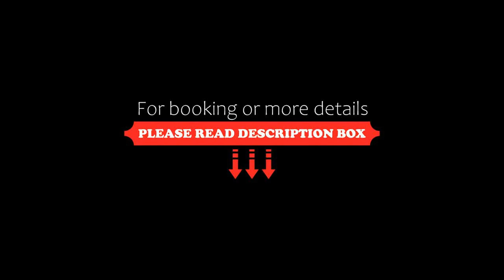Villa Altomare, Otranto, Italy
About Property:
You're eligible for a Genius discount at Villa Altomare! To save at this property, all you have to do is sign in.
With its waterfront position in Otranto and a 10-minute walk from its city centre, Villa Altomare offers simple air-conditioned apartments. The property is just 10 m from the beach.
The simply furnished apartments are en suite, and all feature a fully fitted kitchenette and flat-screen satellite ...
Property Type: Hotel
Address: Via Punta 20, 73028 Otranto, Italy
Searching For
1. Villa Altomare - Otranto - Italy
2. Villa Altomare - Otranto - Italy Address
3. Villa Altomare - Otranto - Italy Rooms
4. Villa Altomare - Otranto - Italy Amenities
5. Villa Altomare - Otranto - Italy Offers and Deals
Audio Credit:
Track Title: Subway Dreams
Artist: Dan Henig